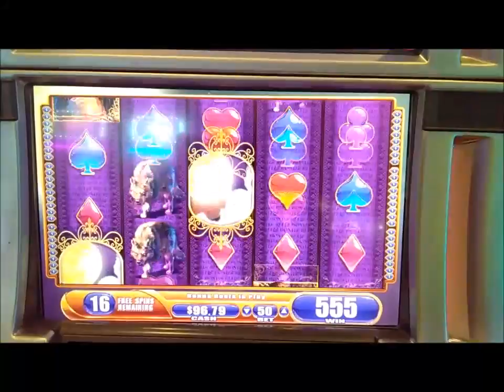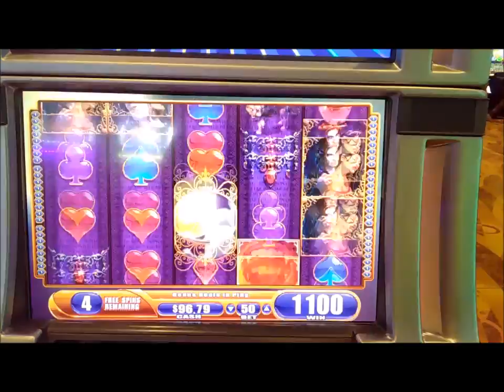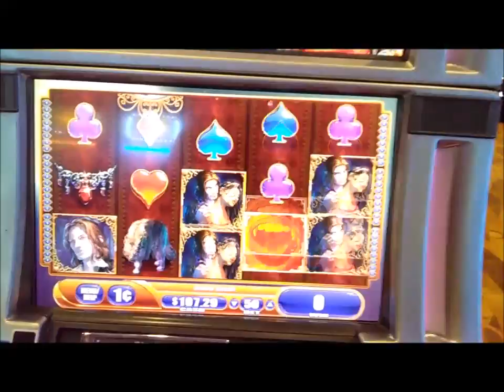Vampires embrace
Bonus on Vampires Embrace @ Barona